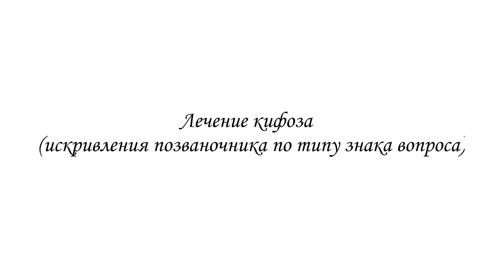Лечение осанки (гипер кифоза)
Контакты автора:
Лечение в спортивном зале плохой осанки (гиперкифоза) или чрезмерного изгиба в грудном отделе позвоночника